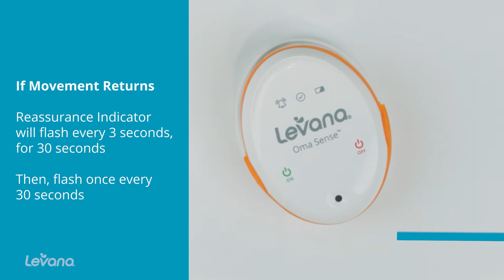How Does The Oma Sense™ Movement Monitor Work?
Oma Sense™ was designed with WakeUp® Technology which features fluctuating vibrations, LED and audible alerts to increase baby’s response to stimuli.

If no movement is detected for 15 seconds, Oma Sense sounds an audible alarm with flashing LEDs and a gentle vibration to stimulate your baby and encourage the return of regular abdominal movement.

If movement returns, the Reassurance Indicator will return to flashing BLUE every 30 seconds and will continue to monitor baby’s movement.

If movement does not return 5 seconds after the First alert Alert, Oma Sense™ sounds an emergency alarm with flashing LEDs and an audible alarm to alert you your attention is needed. Oma Sense™ will encourage movement with a short period of vibrations. This alarm will continue until the device is powered off.

For more support and helpful information, please visit our Interactive Support Center

**PLEASE READ THE WARNING AND SAFETY INSTRUCTIONS IN ITS ENTIRETY BEFORE USING THIS PRODUCT. FAILURE TO FOLLOW THE WARNINGS AND THE INSTRUCTIONS COULD RESULT IN SERIOUS INJURY, INCLUDING DEATH. KEEP THE QUICK START GUIDE FOR FUTURE REFERENCE.

1. THIS PRODUCT IS NOT A MEDICAL DEVICE. IT IS NOT INTENDED FOR THE DIAGNOSIS, EXAMINATION, MITIGATION, PREVENTION, TREATMENT OR MONITORING OF A DISEASE, INJURY OR IMPAIRMENT OF ANY KIND, DISORDER, ABNORMAL PHYSICAL STATE, OR ANY OF THEIR SYMPTOMS, INCLUDING BUT NOT LIMITED TO, SIDS (SUDDEN INFANT DEATH SYNDROME).
2. THIS PRODUCT IS NOT A SUBSTITUTE FOR PROFESSIONAL JUDGMENT BY ANY HEALTHCARE
PROVIDER. YOU ARE ADVISED TO ALWAYS CONSULT A PHYSICIAN FOR QUESTIONS REGARDING A MEDICAL CONDITION. You should always follow pediatrician-recommended safe sleep practices when using the Oma Sense.
3. THIS PRODUCT IS ONLY MEANT FOR CHILDREN UP TO THE AGE OF 6 MONTHS. THIS PRODUCT SHOULD NOT BE USED DURING CO-SLEEPING.
4. Oma Sense is only intended to assist you in tracking your baby’s well-being and is not intended to replace you as a caregiver. You are responsible for the health and well-being of your baby and
following safe sleep, health, and care guidelines. 5. False-positive or false-negative readings about your baby’s breathing movement are a potential risk of Oma Sense. Possible causes of false-positive and/or false-negative include but not limited to:
▪ Sources of vibration & movement, other than your baby’s, can be detected by Oma
Sense
▪ Improper placement of Oma Sense, refer to page xx of the Quick Start Guide
▪ Damage to the sensor by electrical shock, drop, water, high temperature and/or
humidity
▪ Failure to replace batteries upon low battery warning, refer to page 09 of the Quick Start
Guide
▪ Oma Sense displacement caused by the movement of your baby.
6. Only use Oma Sense when the baby is placed in a motionless bed/cot. Do not use this device in car seat, stroller, swing or other mobile carriers as motion negates the functionality of the monitor.
7. DO NOT use a crib mobile and other crib accessories that may produce movements or vibrations.
8. IMMEDIATELY check on the baby whenever the alarm sounds.
9. It is strongly recommended to perform a self-test prior to each use of the unit. For self-test steps please refer to page xx of the Quick Start Guide.
10. Adult assembly required. Keep small parts away from children when assembling.
11. This product contains a Button Cell Battery and if swallowed can cause internal chemical burns in as little as two hours and lead to death. Dispose of used batteries immediately. Keep new and used batteries away from children. If you think the battery might have been swallowed or placed inside any part of the body, seek medical attention.
12. The Button Cell Battery represents a small part and a choking hazard – KEEP away from children!

INTENDED USE
This device aids in monitoring the movement of a baby and is not a substitute for parental care.